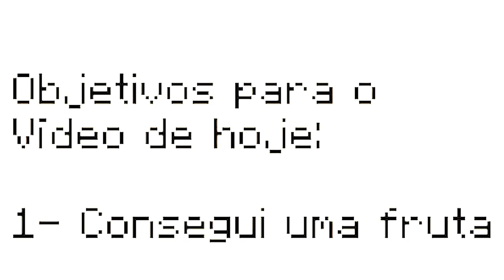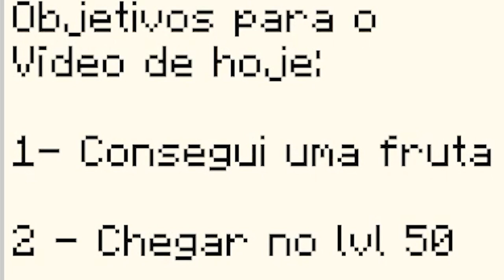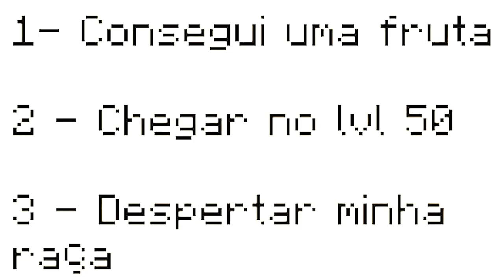RAÇA DESPERTADA NO APENAS UM BLOCO DE ONE PIECE MINECRAFT!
No vídeo de hoje eu vou mostrar como despertei minha raça no apenas um bloco de One Piece Minecraft!